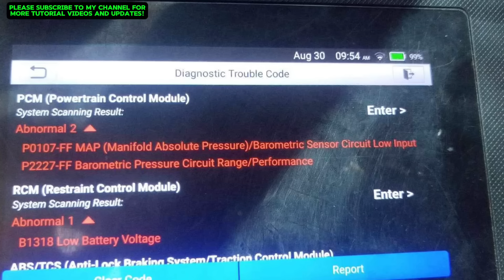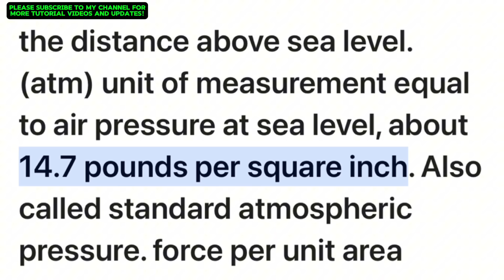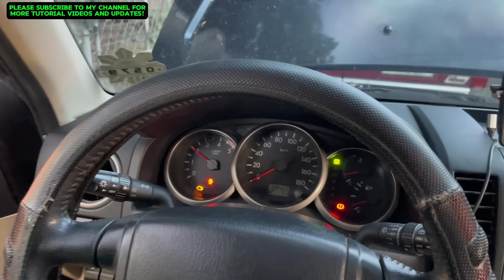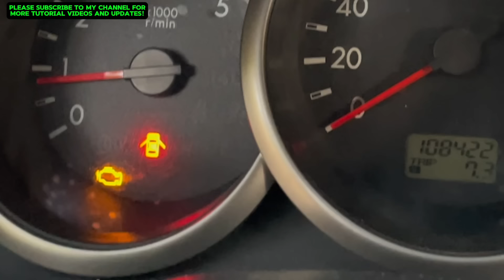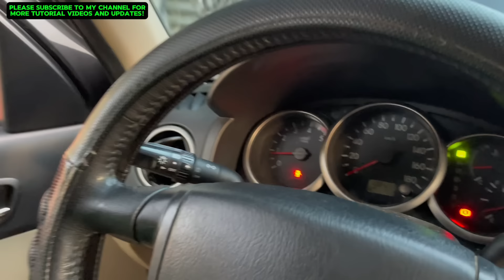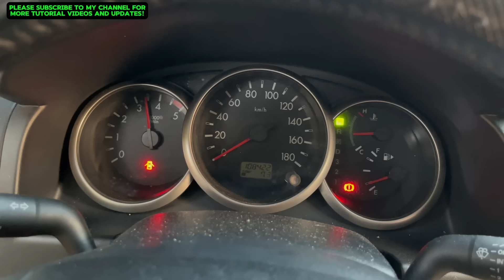LOW POWER OVERHEAT OVERHAUL PAANO ANG GAGAWIN MO PARA MA SOLVED ANG PROBLEMA MO?